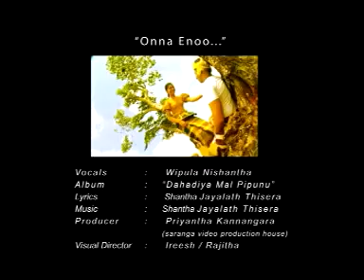onna enoo ඔන්න එනෝ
ඔන්න එනෝ,onna eno